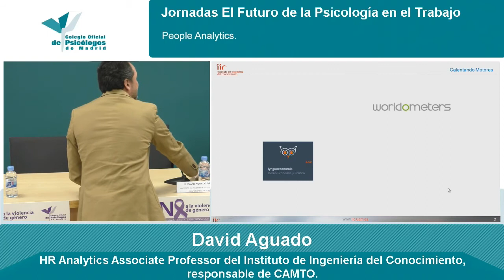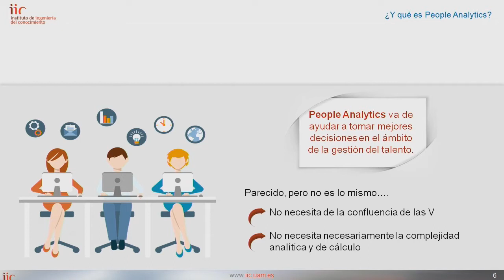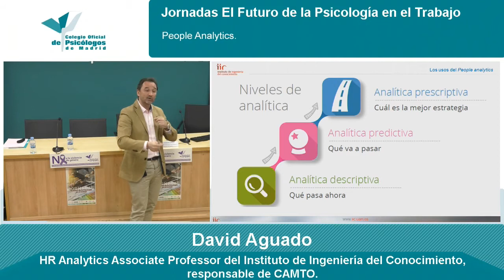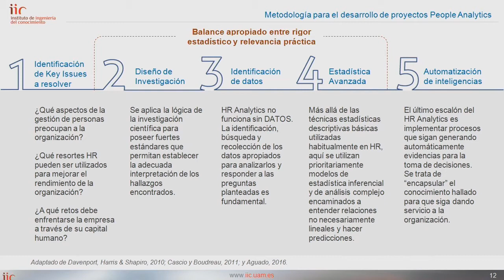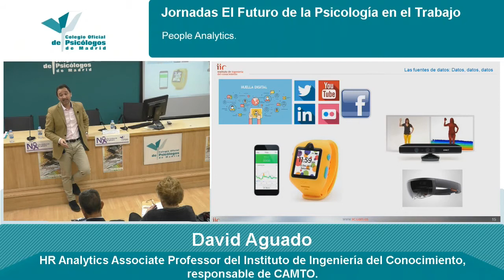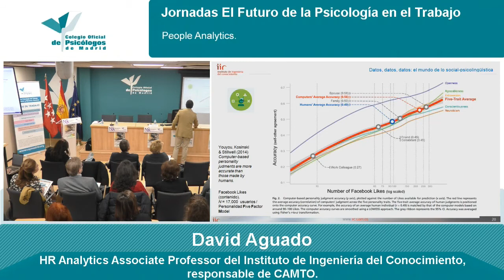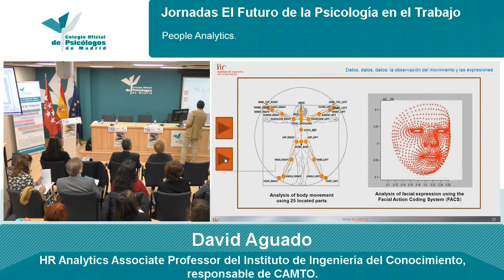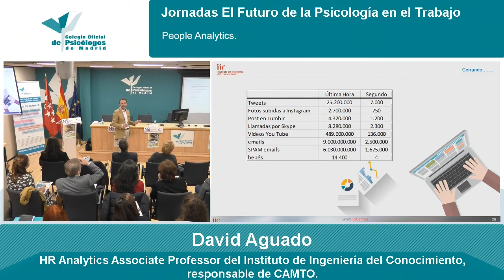Jornadas El Futuro de la Psicología en el Trabajo. Bloque 2. 28-11-17